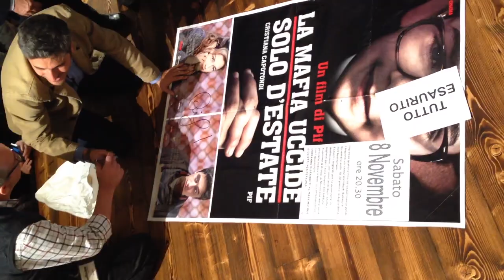la mafia uccide solo d'estate. Ospite: Pif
L'Associazione Bang è nata da un'idea di giovani brianzoli sulla scia del successo del Progetto Legalità Brianza e di altri eventi di promozione sociale e culturale organizzati in questi anni. Grazie all'aiuto del Presidente Ignazio Romanò, il Vicepresidente Manuela Calabrò e dei soci fondatori Roberto Romagnano, Alessio Carlini, Jennifer Arosio, Alberto Angelino, Giovanni Duci e Simone Camassa, l'Associazione prende vita nel settembre 2014 e produrrà come primo evento il Progetto Legalità e Festival della Legalità 2014. E questo è solo l'inizio!